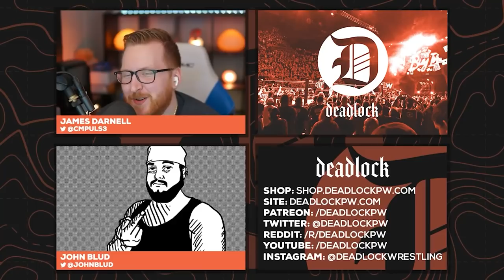The Time Stone Cold Kidnapped Scott Hall in WWF (WWE Smackdown February 21st, 2002 Retro Review)